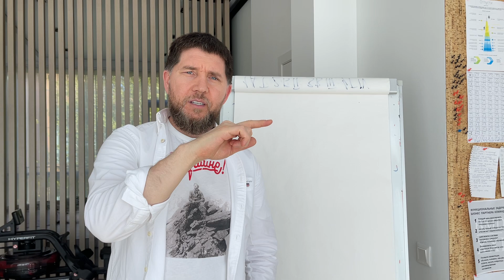ПРО ДОВЕРИЕ | ЭДУАРД ВАСИЛЬЕВ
Формируем новые команды. Приглашаем к нам.